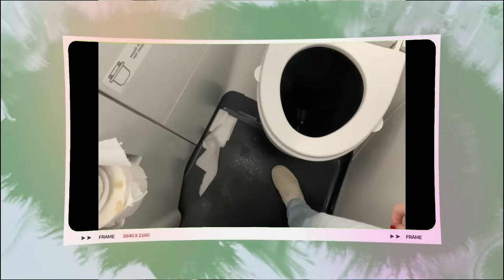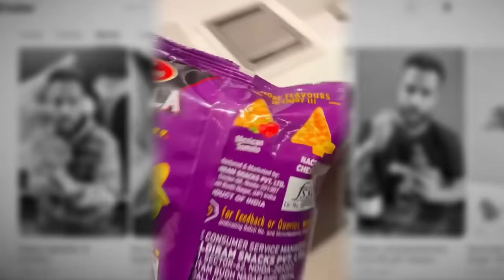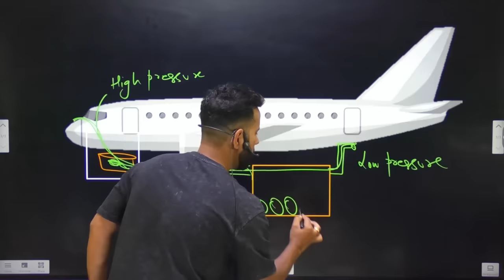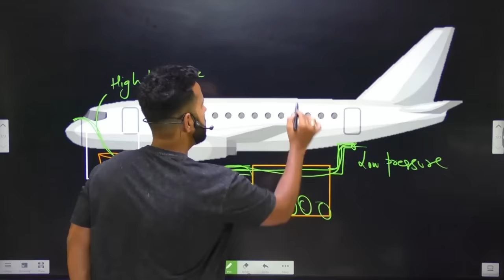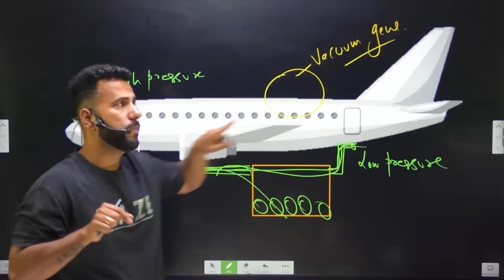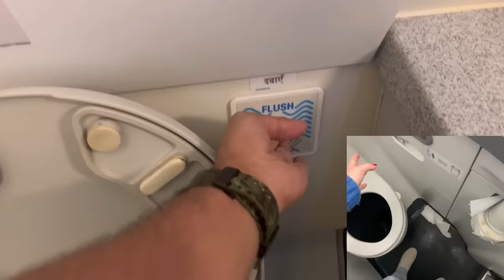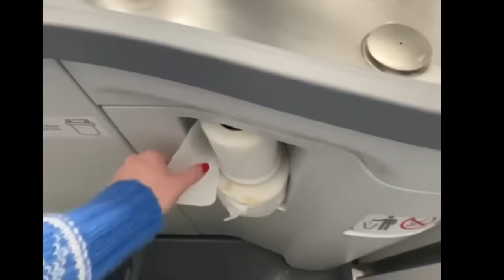Viral Video Ka Sach 😮I How Airplane Toilets Work I Science Experiment I Science and Fun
Hey there, fellow adventurers! 🌍 Today marks the beginning of an exhilarating journey into the realms of discovery and exploration. Join us as we embark on a groundbreaking scientific endeavor that will push the boundaries of human knowledge and understanding.

In this episode, we're thrilled to announce that we've officially booked our plane tickets to a destination shrouded in mystery and intrigue. Our mission? To conduct a series of groundbreaking experiments that could revolutionize our understanding of the natural world.

From the moment we step foot on that plane, every minute will be filled with excitement, anticipation, and a healthy dose of curiosity. We'll be documenting every step of our journey, from the bustling airports to the remote corners of our destination.

But we can't do it alone! Together, we'll unravel the mysteries of the universe and inspire future generations of scientists and explorers.

So buckle up, fellow travelers, because the journey of a lifetime is about to begin. And remember to follow along with the hashtag ScienceExpedition for behind-the-scenes sneak peeks and updates. Let's make history together! 🚀✨